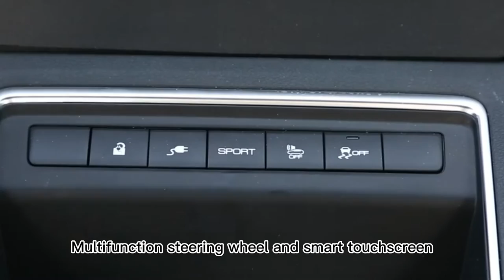Dongfeng Fengshen E70 Group Purchase Price, Come And Find Us A Quote#electriccar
Dongfeng Fengshen E70  Group Purchase Price, Come And Find Us A Quote